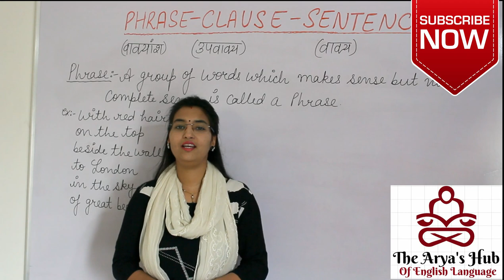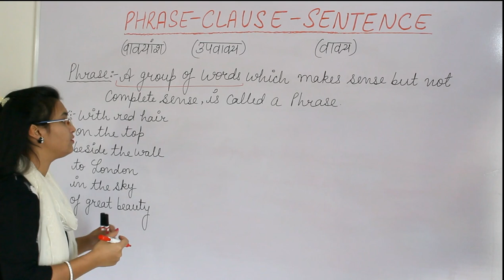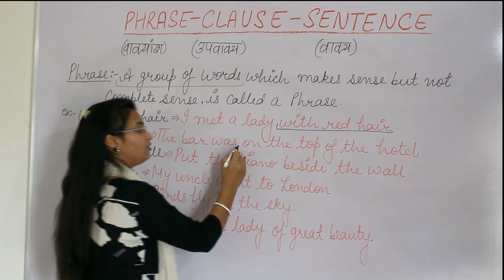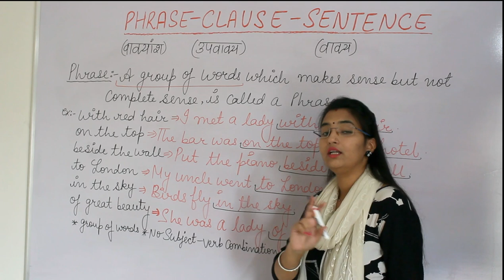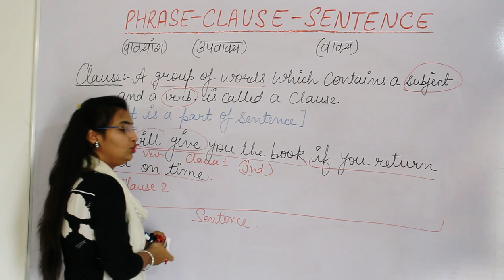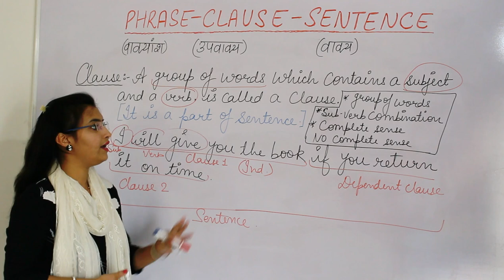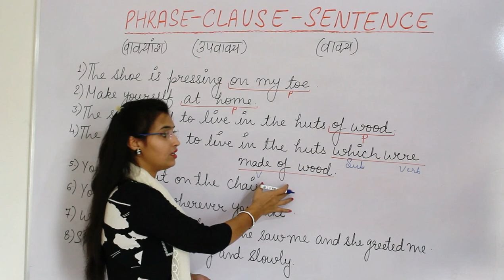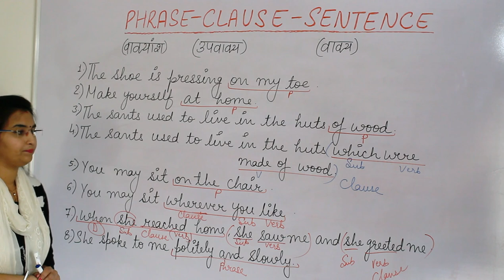PHRASE | CLAUSE | SENTENCE | for SSC, BANK PO/CLERK, ENGLISH BY SHILPA MA'AM,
Foundation Series: Video # 2
The Arya’s hub of English Language is an initiative by Shilpa Ma’am who has given her services to thousands of students till now. Through this channel we want the students to be comfortable with this language. After watching this video you will come to know how to identify phrase and clause in a Sentence. If one has decided to learn a language one must be ready to learn it deeply no matter how tiny the topic is.
# How to identify
# How to identify

LearnEnglishwithShilpaMa'am for SSC CGL/CHSL/BankPO - Clerk/ USPC and various competitive exams.

Whatsapp your name and location to join my broadcast list to get daily dose of English  at 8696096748.

LOTS OF GRATITUDE!!
HAPPY LEARNING.
Stay Safe. Stay at Home.